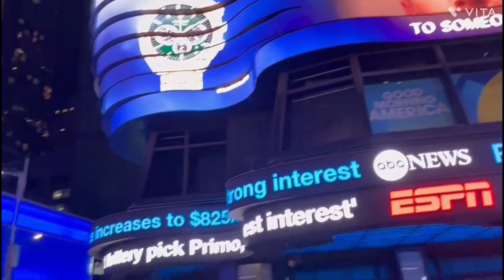Times square New York, Lighting and sound is amazing.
Times square New York | Beautiful evening